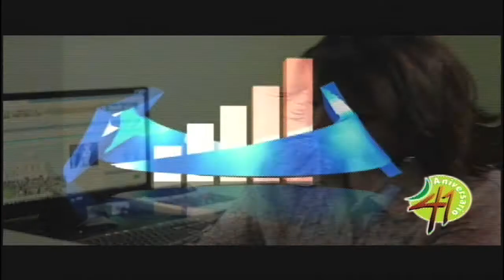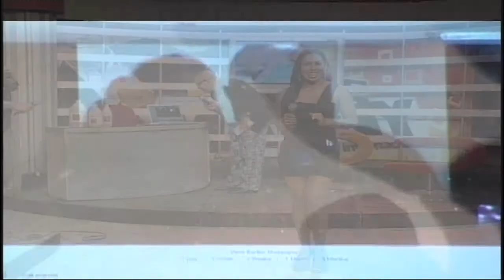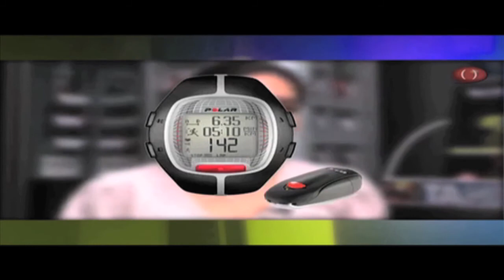RAY HUNGRIA DIRECTOR DE CINE DOMINICANO EN NY Y EL COCODRILLO BOSTON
Polar el reloj del corazon, te presenta el resumen del programa De Noche Con Manny Internacional del sabado 10 de marzo del 2012, en un enlace de 3KLK, en el que conectamos con el director de cine Dominicano en NY Ray Hungria y el director de television en Boston El Cocodrillo Roddriguez...difrutenlo...y no se pierda este sabado 17, por primera vez 10 millones de Dominicanos,podran ver television con los ojos cerrados, en